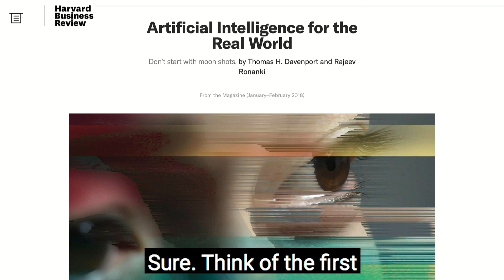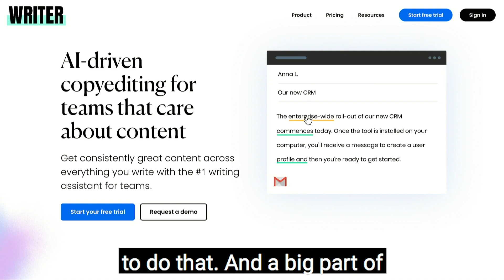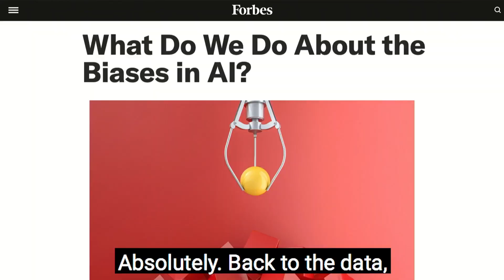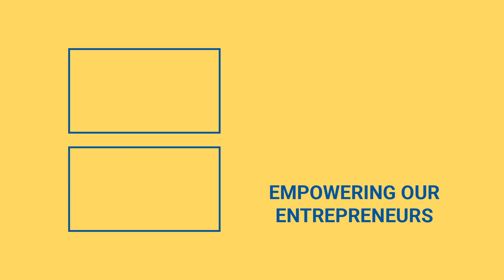What Is Artificial Intelligence? Let's Break It Down For You.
Artificial Intelligence, or A.I., is everywhere, but do you really understand what it is? Our guest May Habib Co-Founder & CEO of Writer.com, is here to help you understand just what artificial intelligence is and where the artificial intelligence field is going.

To keep it very simple, Habib says to think of the first generation of computer intelligence as needing to know a bunch of rules. For instance you could say, “Computer, I want you to do x and here is exactly how to do it.” Artificial Intelligence is instead of needing to program all of these rules so the computer can do all of your work, you actually teach it by giving it a ton of data.

What about AI vs human intelligence? While Artificial Intelligence is very beneficial in almost every industry, Habib says that it might not be a good idea when face-to-face human interaction is absolutely needed.

How does writer.com use AI? Writer uses AI in copywriting, which mean AI is used as a tool that corrects your writing, and uses AI to make that happen. Habib says a big part of what they do beyond stylistic and grammatical improvements is making sure people are writing in ways that are sensitive and promote healthy cultures. And doing those things would not be possible without AI.